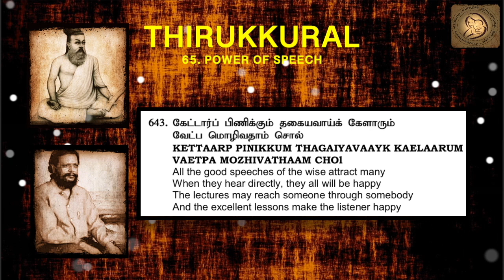0643 : Thirukkural in English - Chapter 65 - POWER OF SPEECH